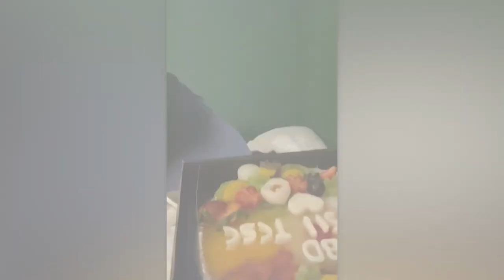Camera Vô Tình Ghi Lại 10 Khoảnh Khắc Khó Đỡ Hài Hước #573 #2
Chào mừng các bạn đến với kênh tổng hợp: Chúng tôi chuyên tổng hợp những video: vui nhộn, top 10, top 5, hài hước, thú vị, gái xinh, hotgirl, scandal  và những thông tin cập nhật mới nhất về những sự kiện, vụ kiện, thông tin, du lịch, bí ẩn, thú vị tinviet, haitinviet, moinhat, haihuoc,  ngunhathanhtinh, cliphai mới nhất trong 24h qua.

*** TGBA không sở hữu tất cả các tư liệu trong video mà tuân thủ luật bản quyền và sử dụng hợp lý luật Fair-Use